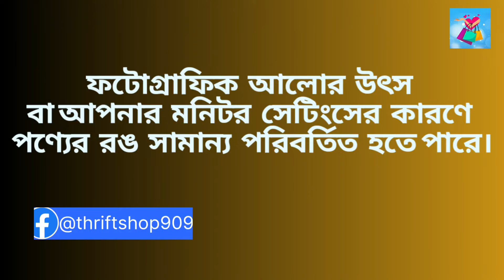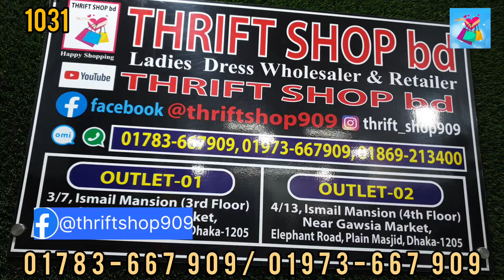পাইকারি দামে লেডিস ফ্যাশন কোট#thrift_shop